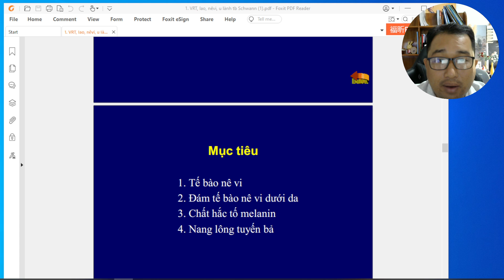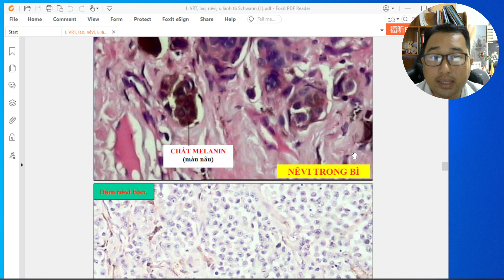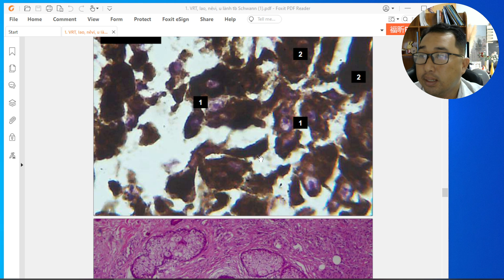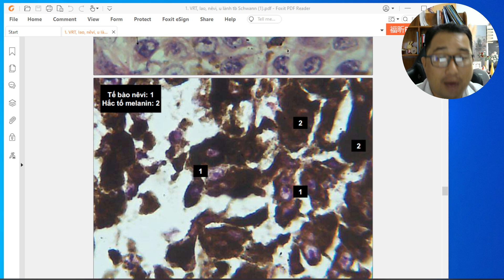Tiêu bản NEVI TRONG BÌ - Giải phẫu bệnh - Y Đa Khoa ĐH Trà Vinh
2. NEVI TRONG BÌ
- Cơ quan: da vì thấy cấu trúc biểu mô lát tầng sừng hóa, nang lông, tuyến bã, tuyến mồ hôi
- Mục tiêu:
• Tế bào Nêvi: hình tròn hoặc đa diện xếp thành đám, nhân tròn đậm màu nằm chính giữa tế bào, bào tương ứ đầy các hạt sắc tố melanin
• Đám tế bào Nêvi: hợp thành đám trong lớp bì của da, các đám nằm nông ngay dưới biểu bì thường ứ đọng nhiều sắc tố melanin trong bào tương, các đám nằm sâu không chứa sắc tố và thường biệt hóa theo hướng thần kinh
• Chất hắc tố melanin: màu nâu đậm, nằm trong bào tương tế bào nevi và khoảng gian bào
• Nang lông, tuyến bã, tuyến mồ hôi: phần phụ của da
Chẩn đoán: Nevi trong bì